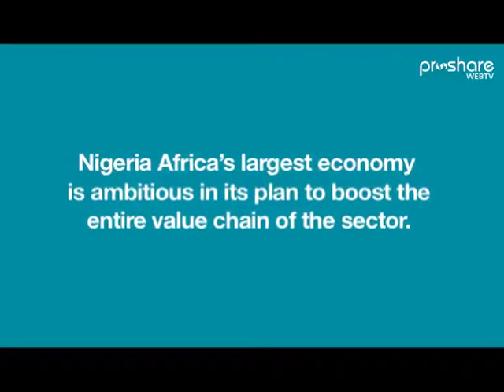Focus on Manufacturing sector in Nigeria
The Manufacturing sector is a  key driver of the industrialization process and economic growth of any Nation.

Nigeria Africa’s largest economy is giving it top priority as it seeks to ruthlessly divest its economy.

In this video, one of Nigeria’s notable manufacturer Mr George  Onafowokan, CEO Coleman Cables & Wires Plc  speaks on the critical issues facing the sector  from policy  to infrastructure.